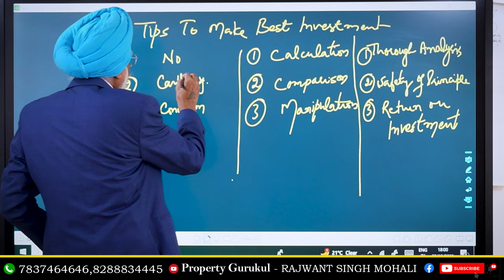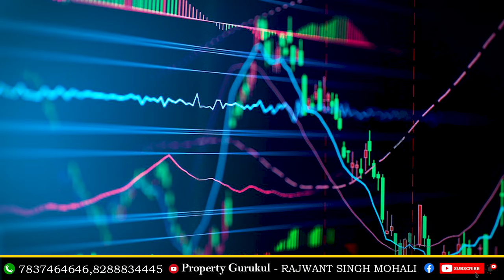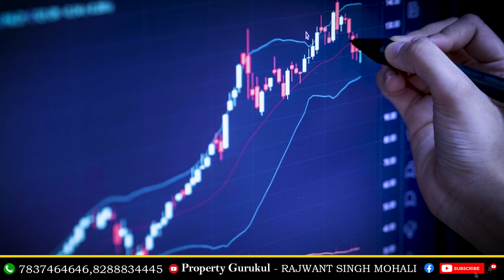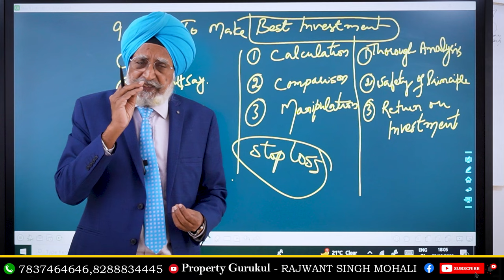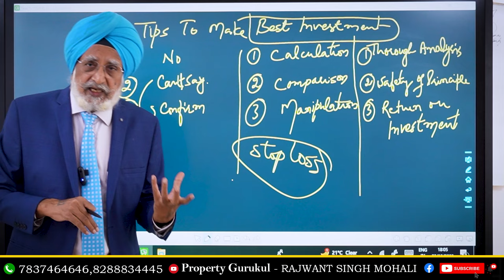9 tips to become successful | gurukul motivation| financial education